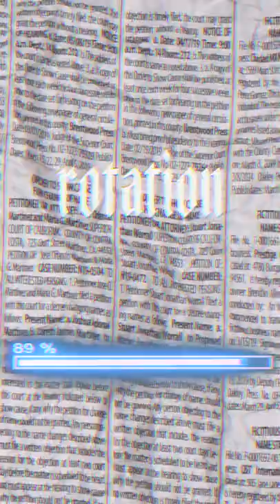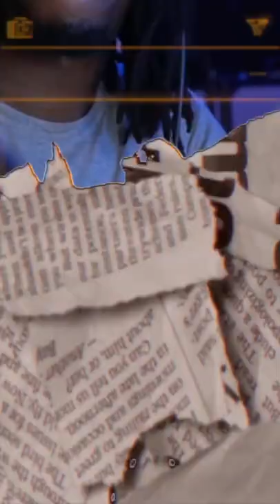Gxldboy - " So Many Places "